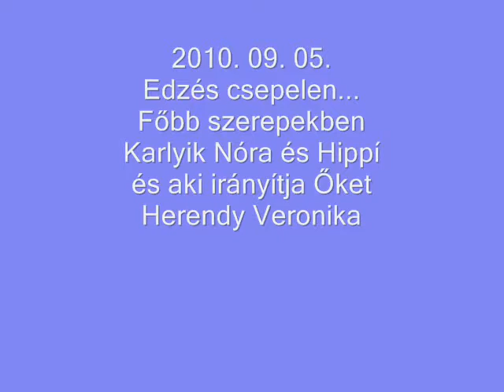Training in the rain